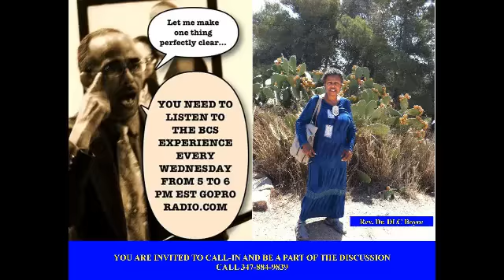11 26 14 BYRON C SAUNDERS BCS EXPERIENCE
BYRON C. SAUNDERS- THE BCS EXPERIENCE